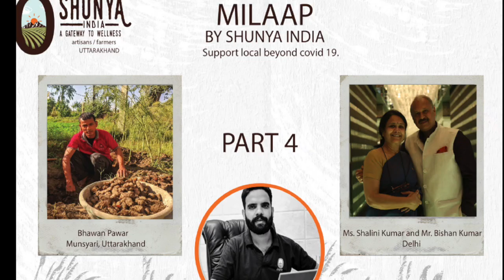MILAAP BY SHUNYA INDIA | Rural + Urban =RuBan Ep 4| SUPPORT LOCAL| PROMOTE LOCAL |BE LOCAL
Let's minimize the gap between the Rural and the Urban women who take the challenge head-on and become an inspiration for others. They are sharp, strong, confident, and believe in themselves.
In this episode of SHUNYA MILAAP, our guest is
Bhawan Pawar is a farmer originally from Munsyari
(Uttarakhand) .He follows traditional practices and believes in cultural heritage.
Ms. Shalini Kumar and Mr. Bishan Kumar
are well known figure from Media industry and
SPIRITZ MAGAZINE of the hospitality world.
Let's support local
Promote local
And be LOCAL